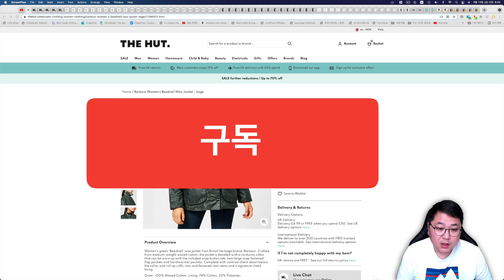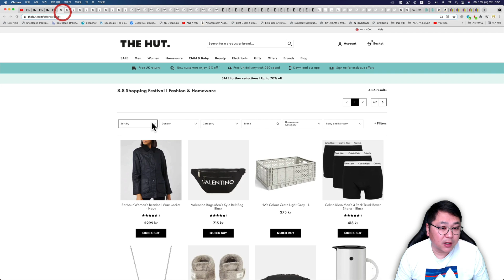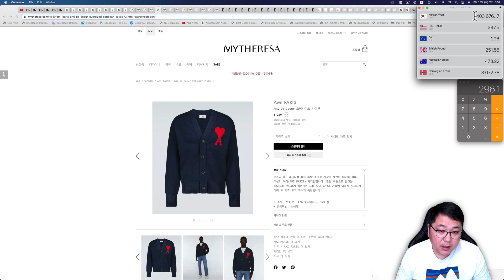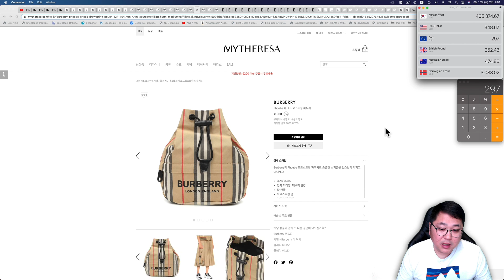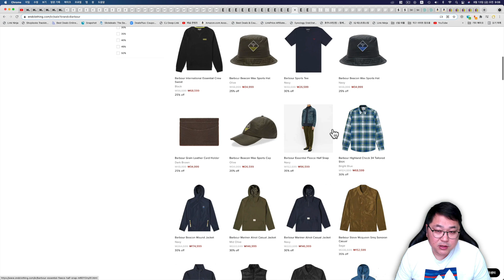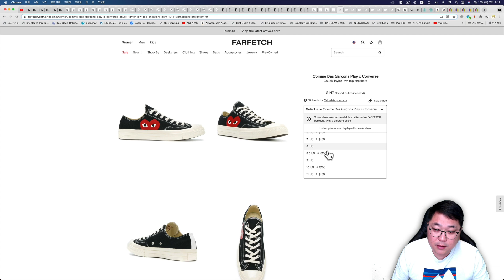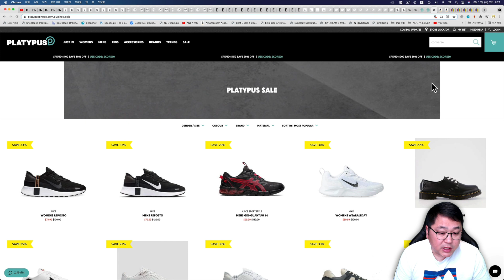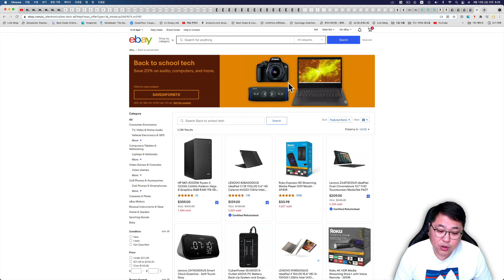바버 25% 세일, 호카 본디 7, 꼼컨 잭퍼셀, 메종마르지엘라 독일군 37만원, 아미 가디건, 알파인더스트리 MA-1, 코스 신상 20%, 뉴발란스 992, 삼성 물걸레 청소기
카드수수료 0% / 환전수수료 0% 새로운 직구결제방식 트래블월렛

00:00 오늘의 해외직구 타임라인
01:43 더헛 - 25% 할인코드 - 바버 비드넬 22만원, 바버 인터네셔널 폴라퀼트 19만원, 바버 오리지날 27만원, 헌터부츠 등
04:13 코글스 - 25% 할인코드 - 호카 본디 7, 컨버스 런스타 하이크, 노스페이스, 톰브라운, 메종키츠네, 랄프로렌 폴로, 이자벨마랑 등
06:36 마이테레사 신상 10% 세일 / 세일제품 추가 20% 세일 - 메종마르지엘라 독일군 37만원, 아미 가디건 40만원, 커먼프로젝트, 버버리 포이베 파우치 등
10:39 엔드클로딩 - 무료배송 인기 세일 모음 - 알파인더스트리 MA-1, 뉴발란스 5740, 커먼프로젝트 블랙, 컨버스, 나이키 등
14:23 독일 코스 공홈 - 신상 인기제품 20% 세일 / 최대 70% + 10% 세일
15:43 파페치 - 직구정보통 10% 할인코드 - 꼼데가르송 컨버스 신상 15만원 등
18:43 SNS - 뉴발란스 992 블랙 전사이즈 입고
19:21 스튜어트와이츠맨 - 최대 60% + 15% 세일 - 시티부츠 32만원 등
20:22 플라티퍼스 - 뉴발란스 327 5만원등 사이트 전체 최대 30% 세일
21:28 아마존, 이베이 세일 제품 모음 - 삼성 제트봇 물걸레 로봇 청소기 218불, 마사지건, DJI 마빅 미니, 애플워치 6, 삼성 SSD 등

한국 직배송 가능하고 관부가세 복불복입니다.

바버 인터네셔널 폴라퀼트 자켓 19만원

한국 직배송 일정금액 이상 구입시 무료배송 되고 관부가세 복불복입니다.

8월 20일 오전 8시까지만 세일 적용 됩니다.

한국 직배송 200유로 이상 구입시 무료배송 되고 원산지 증명 가능합니다.

원래 가격이 낮게 책정 되어 있어서 가격 좋아 집니다.

엔드클로딩 7.5만원 이상 구입시 한국 직배송 무료배송 됩니다.

미화 150불 넘지 않으면 관부가세 없습니다.

독일 코스 공홈 신상 인기 정상가 20% 세일 되고 기존에 최대 70% 세일제품 계속 추가 10% 세일 됩니다.

독일 배대지 통해서 미화 150불 넘지 않으면 관부가세 없습니다.

18만원 이상 구입 하시면 되고 미국 배대지 또는 한국 직배송 받으시면 됩니다.

꼼데가르송 제품은 미국 배대지 이용 하면 가격이 더 좋습니다.

SNS 사이트에 뉴발란스 992 블랙 전사이즈 있습니다.

세일 제품도 다양합니다. 같이 구경해 보세요~

플라티퍼스 호주 신발 편집샵 사이트 전체 세일 됩니다.

이제는 세일 제품에도 추가 세일 됩니다.

아마존 이베이 세일 제품 모았습니다.

삼성 제트봇 물걸레 로봇 청소기

이베이 세일 제품도 구경해 보세요~

감사합니다.